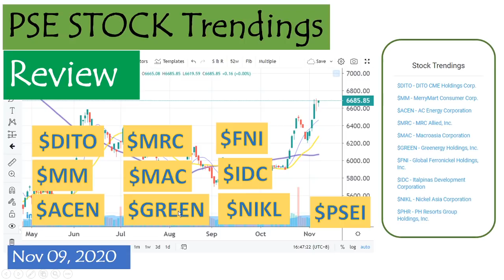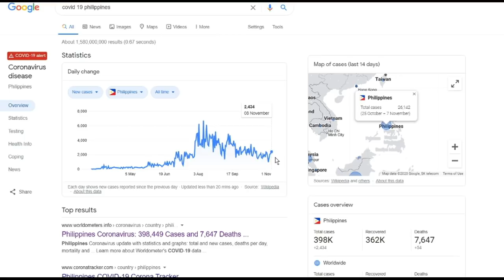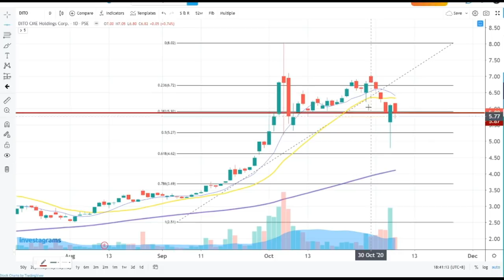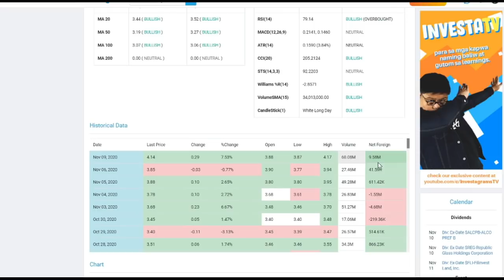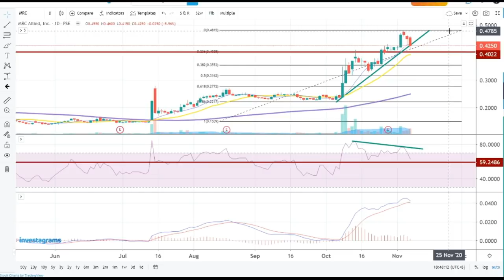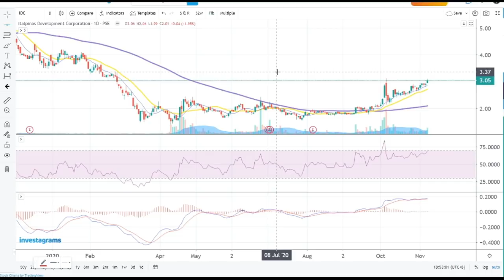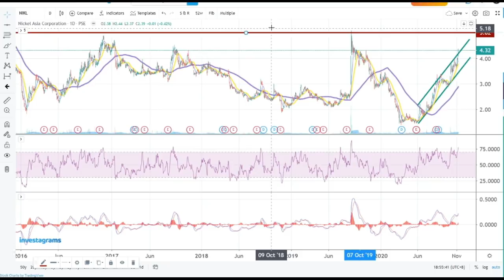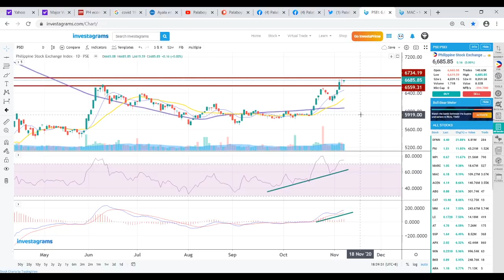PSE Stock Trendings Review: Nov 09, 2020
$PSE:DITO $PSE:ACEN $PSE:MM $PSE:MRC $PSE:MAC $PSE:GREEN $PSE:FNI $PSE:IDC $PSE:NIKL $PSE:PSEI